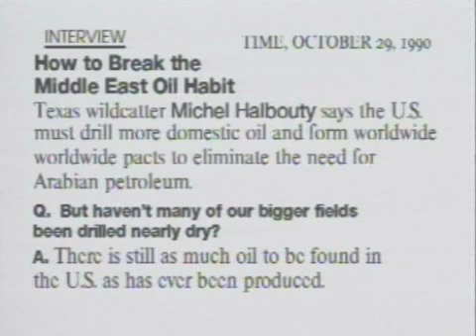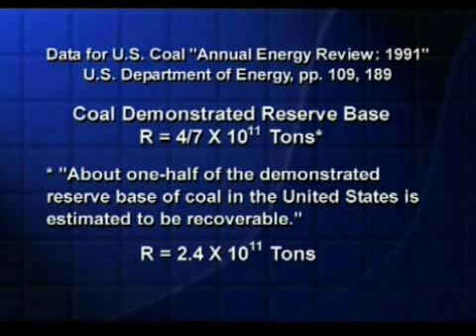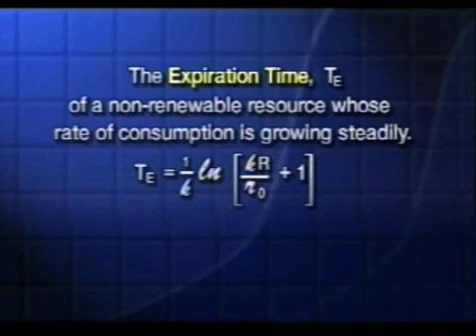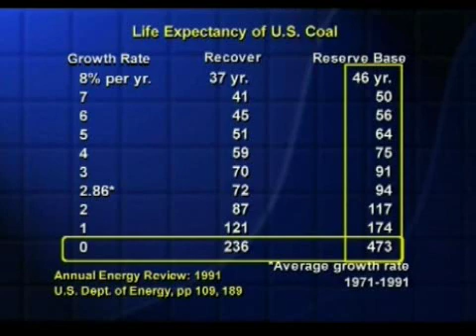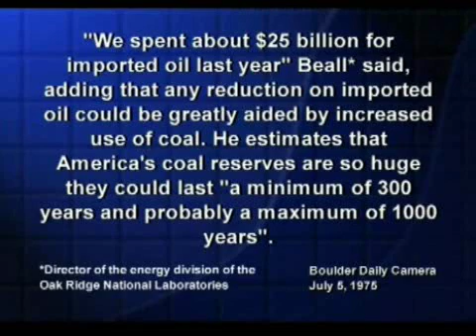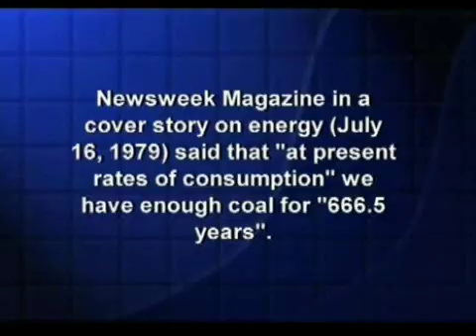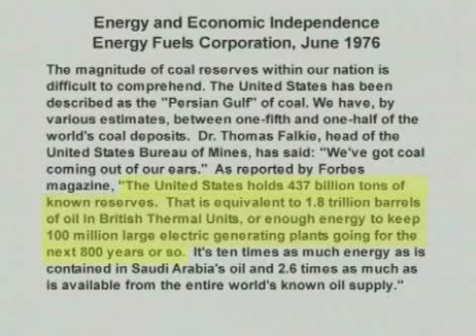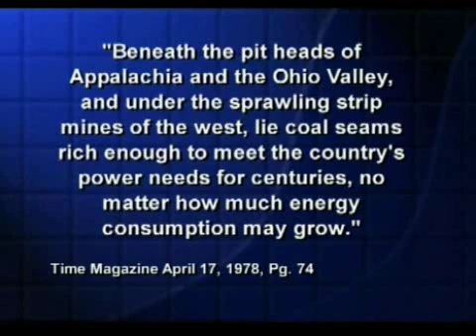Arithmetic, Population and Energy - 4 - a talk by Al Bartlett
Part 4 of an engaging and informative talk by Al Bartlett.

Professor Bartlett has given his celebrated one-hour lecture, "Arithmetic, Population and Energy: Sustainability 101" over 1,600 times to audiences with an average attendance of 80 in the United States and world-wide. His audiences have ranged from junior high school and college students to corporate executives and scientists, and to congressional staffs.

Professor Al Bartlett begins his one-hour talk with the statement, "The greatest shortcoming of the human race is our inability to understand the exponential function."

He then gives a basic introduction to the arithmetic of steady growth, including an explanation of the concept of doubling time. He explains the impact of unending steady growth on the population of Boulder, of Colorado, and of the world. He then examines the consequences steady growth in a finite environment and observes this growth as applied to fossil fuel consumption, the lifetimes of which are much shorter than the optimistic figures most often quoted.

He proceeds to examine oddly reassuring statements from "experts", the media and political leaders - statements that are dramatically inconsistent with the facts. He discusses the widespread worship of economic growth and population growth in western society. Professor Bartlett explains "sustainability" in the context of the First Law of Sustainability:

"You cannot sustain population growth and / or growth in the rates of consumption of resources."

The talk brings the listener to understand and appreciate the implications of unending growth on a finite planet, and closes noting the crucial need for education topic.

This video is part of a series that comprise the entire one-hour talk.  You can view other parts of the video.  Each part is approximately ten minutes in length: